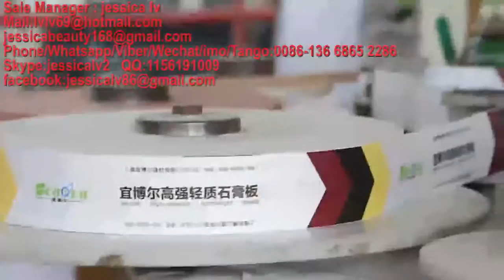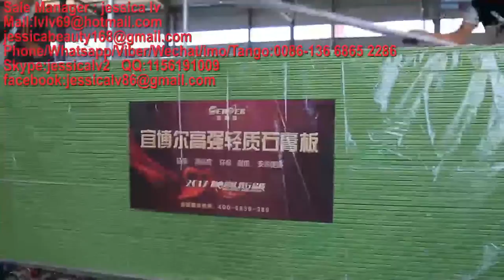paper faced gypsum board making machine,gypsum board Production Line